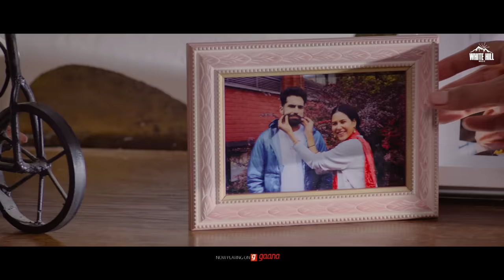Jind Mahi (Title Track) | Oye Kunaal | Sonam Bajwa | Ajay Sarkaria | Rel 5 Aug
White Hill Studios proudly presents the New Punjabi Song "Jind Mahi (Title Track)" Sung and Music By Oye Kunaal and Written by Raahi  From the upcoming Punjabi movie "JIND MAHI" releasing worldwide on 5th Aug. Directed by Sameer Pannu and story by  Manmord Singh Sidhu, Starring Sonam Bajwa, Ajay Sarkaria, Gurnam Bhullar, and introducing Raj Shoker. Produced by Gunbir Singh Sidhu & Manmord Singh Sidhu.

💗Jind Mahi💗 is all set to hit your nearest theatres on 5th August 2022 !!

Oo Aashiq Hi Kaada Jeda Haar Manje 💘

🎶Full Album Out Now!:

🎧 Amazon Music
🎧 Amazon Prime Music

🎧 Audio Credits:

➟ Song : Jind Mahi (Title Track)
➟ Artist : Oye Kunaal
➟ Music Director :Oye Kunaal
➟ Lyrics : Raahi

Movie Credits :

Movie: Jind Mahi
Directed by:  Sameer Pannu
Story:  Manmord Singh Sidhu & Sameer Pannu
Starring : Sonam Bajwa, Ajay Sarkaria, Gurnam Bhullar (Guest Appearance), Raj Shoker, Baninder Bunny, Shavinder Mahal, & Sukhwinder Chahal.
Creative Director : Manmord Singh Sidhu
Dialogues : Jatinder Lall
Screenplay : Manmord Singh Sidhu, Sameer Pannu, Jatinder Lall
Editor : Guri Dhindsa
Cinematographer : Sana Ravi Kumar
Executive Producer : Deana Uppal
Associate Producer : Sam Bhattacharjee
Lyrics : Raahi, Farmaan, Youngveer & Mandeep Mavi
Creative Editor: Vicky Chaudhary
Choreographer Mehul Gadani
Sound Design : Anup Dev (CAS)
Background Score : Gurcharan Singh
Art Director (IND) : Reetika Tanwar
Costume Designer : Chetna Seth & Malvika Bajaj
Production Designers : Ragini Jerath, Guneet Bhumra
DI Studio : Final Post Limited
DI Colourist & Head of Post Production : Yassine Nchoubi
Visual Promotions : Hashtag# Studios
Head of  Production : Channa Mavi
Instagram Promotions : Urban Media
Online Promotions : HOT (Hub of Talent)
Produced by : Gunbir Singh Sidhu and Manmord Singh Sidhu